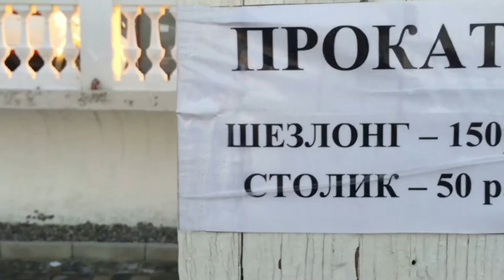Мыс Хрустальный в Севастополе - отдых на берегу Черноморском побережья с комфортом